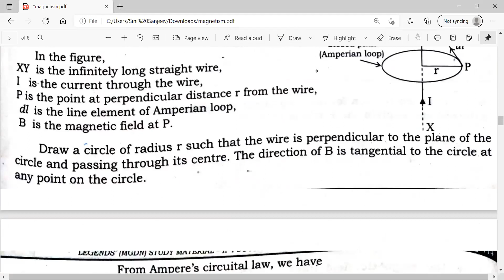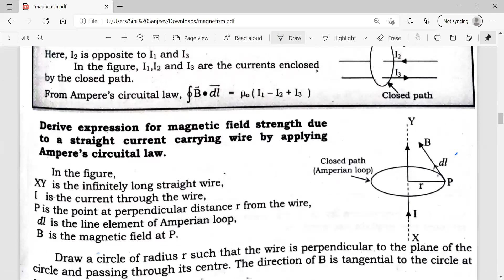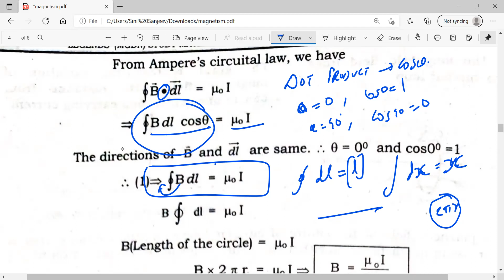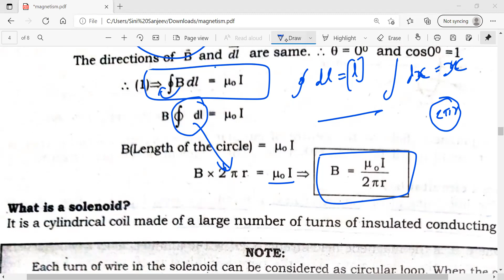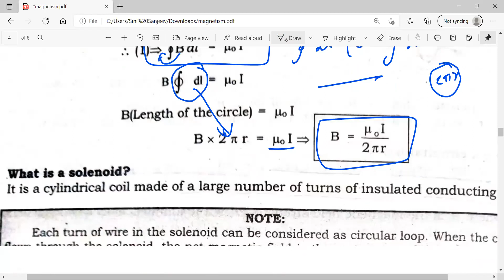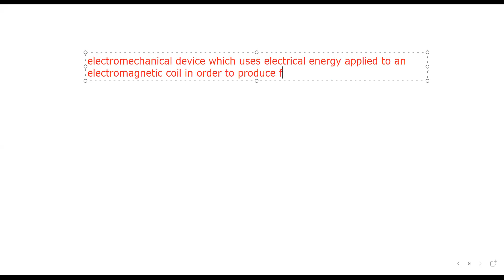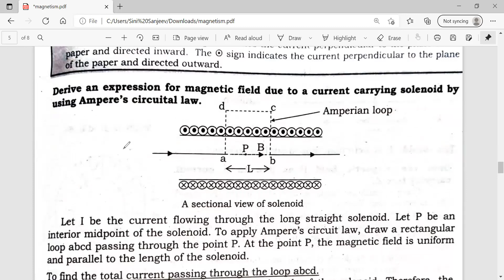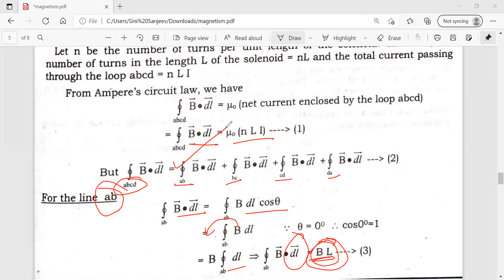Moving Charges and Magnetism | BioSavart Law | Private Video| SANJEEV ACADEMY